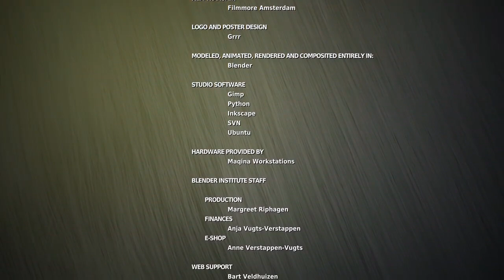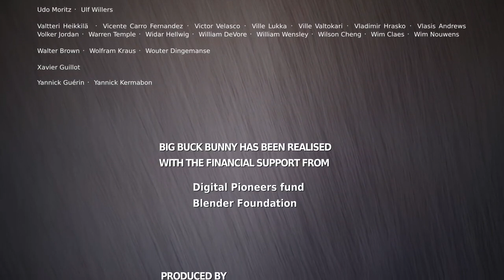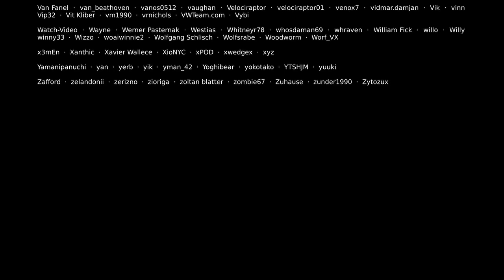BIG BUCK BUNNY 60fps 4k official blender short film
Enjoy this UHD High frame rate version of one of the iconic short film produced by blender institute!

NOTE: currently, youtube allows 60fps only 1080p videos. We uploaded the video in UHD, so maybe in the future it will be available in UHD 60p.